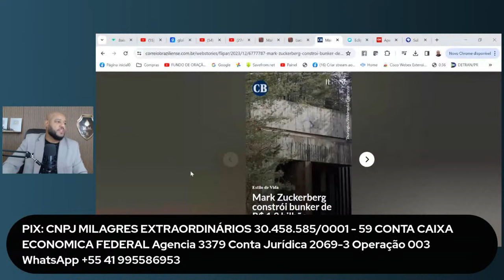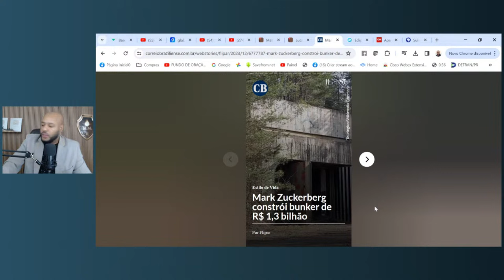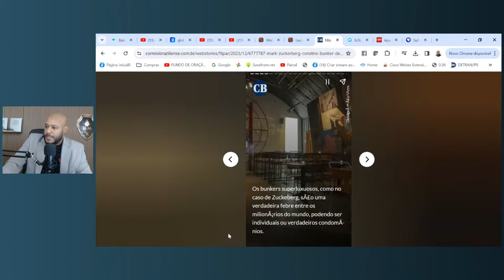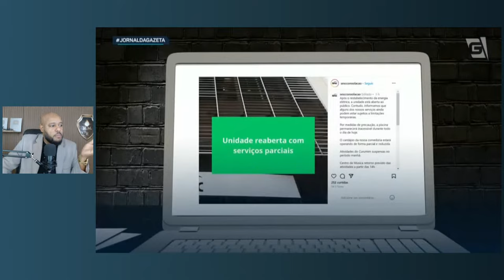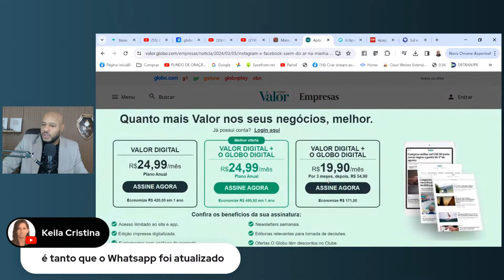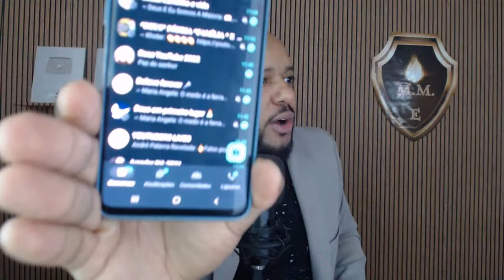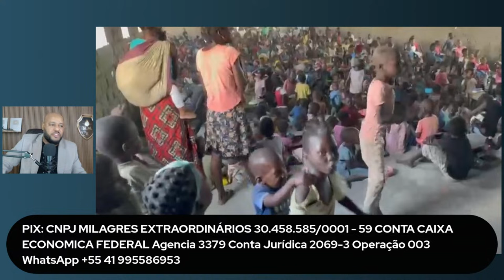URGENTE AO VIVO🚨🚨BRASIL NÃO IGNORE ESSE ALERTA🚨A PROFECIA ESTÁ SE CUMPRINDO🚨APAGÃO EM ANDAMENTO!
CANAL: @pastorclaudineioliveira @ValquiriaOliveiraMME @mmeeuropa
CHAVES PIX PARA AS MISSÕES MME JANELA 10/40
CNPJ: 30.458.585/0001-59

✔ MEU CANAL OFICIAL: @MILAGRES EXTRAORDINÁRIOS
✔ FACEBOOK: MME PASTOR CLAUDINEI OLIVEIRA

Agência 3379
Op. 003
Conta Jurídica: 2069-3
Caixa Econômica Federal
MME Ministério Milagres Extraordinários

Deus Te Abençoe Eternamente!!!